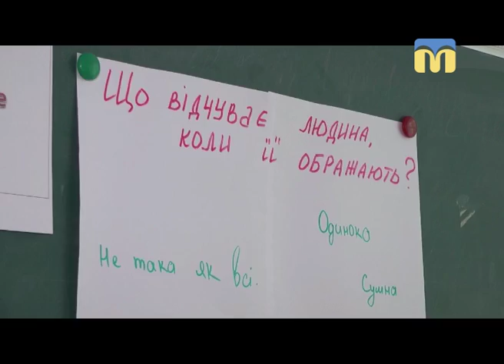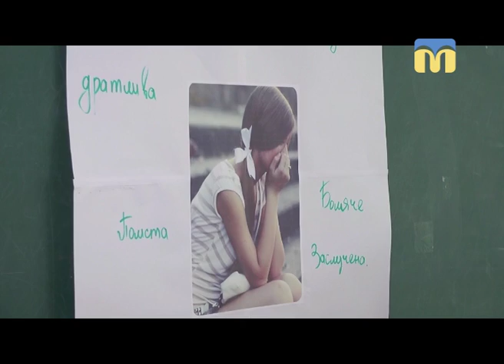20.09.2018. Новини. 08:30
Інформаційна картина дня (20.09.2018) поглядом кореспондентів телеканалу “Миколаїв” (випуск новин — 08:30):
- освітня реформа: робота психологічної служби;
- 21-22 вересня в Миколаєві відбудеться ІІ Всеукраїнський фестиваль ромського мистецтва "Бахтале збирає друзів".